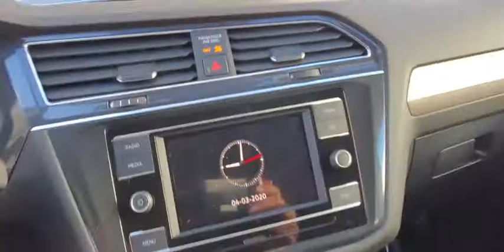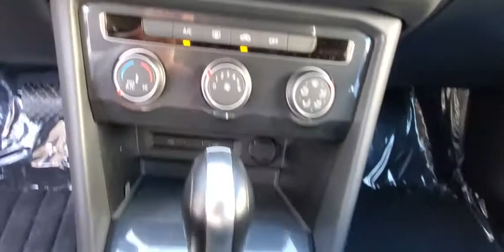2020 Volkswagen Tiguan Orlando, Sanford, Kissimme, Clermont, Winter Park, FL 200310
Silver New 2020 Volkswagen Tiguan available in Orlando, Florida at Dave Maus VW North. Servicing the Sanford, Kissimme, Clermont, Winter Park, FL area.

Silver 2020 Volkswagen Tiguan 2.0T S FWD 8-Speed Automatic with Tiptronic 2.0L TSI DOHC **BACKUP CAMERA**, **BLUETOOTH**.Recent Arrival! 22/29 City/Highway MPG